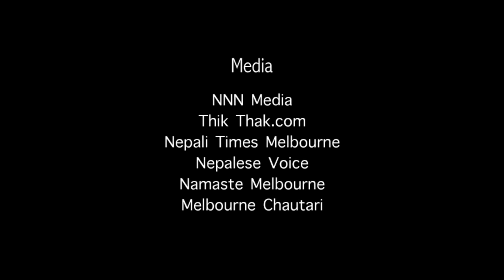A Message from Paras Khadka for Mokshya Movie ( A charity Show in Melbourne)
A Message from Paras Khadka for Mokshya Movie ( A charity Show in Melbourne for Nepal Cricket team).

Initiation by S-Events & Multimedia & Aanhijhyal Nepali Movies